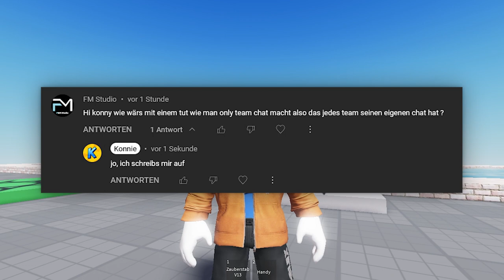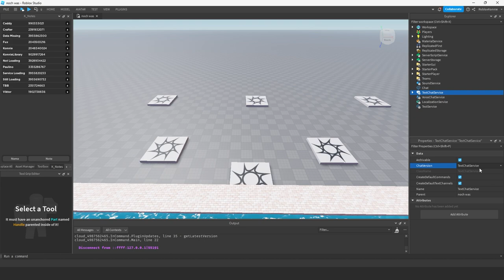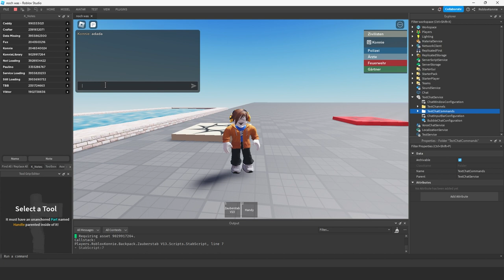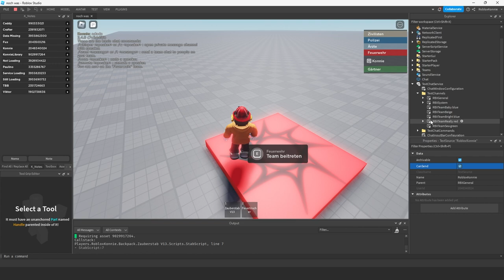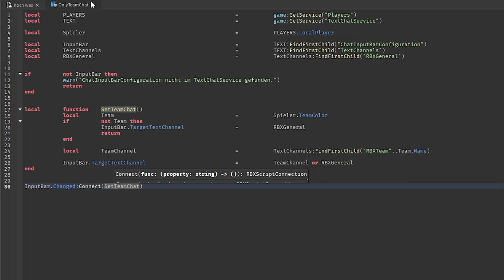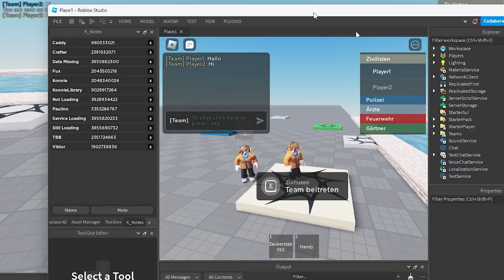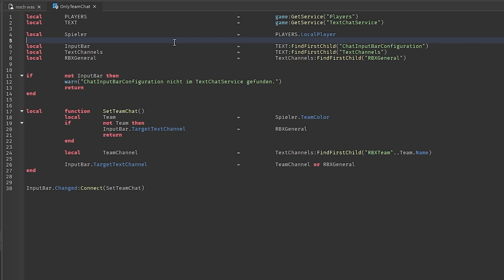Team Only Chat in Roblox Studio Tutorial deutsch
Wie macht man einen Team only Chat in Roblox Studio?
Also, dass man nur mit Spielern aus seinem eigenen Roblox Team schreiben kann.

Ich zeige, wie Text Channels in Roblox funktionieren und wie man einstellt, das Spieler nur mit ihrem Team chatten kömmen.

Hier könnt ihr das Team Only Script herunterladen.

00:00 – Intro
00:22 – Default Team Chat erklärt
00:48 – Roblox Chat im Dark Mode
01:01 – TextChatService aktivieren
01:24 – Vorteile vom neuen TextChatService
01:36 – Wie der Team Only Chat funktionieren wird
02:26 – Text Channels erklärt
03:39 – Only Team Chat Script erstellen
05:35 – Test
05:56 – Test mit mehreren Spielern
06:30 – Team Chat mit whisper umgehen Test
07:01 – Anmerkung zum Script

–               ↓ LINKS ↓                   –

–                ↓ TAGS ↓                   –